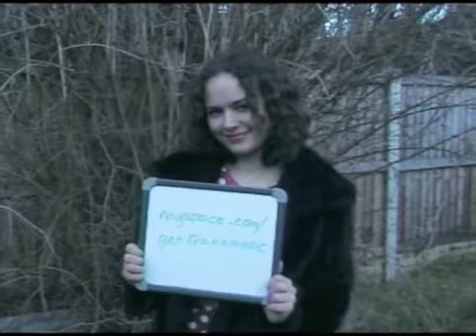Nature boy music video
The longest I have ever spent in my back garden (in winter!)

Thankyou to the lovely Mark 'Nature Boy' Treppass who stood for nearly half an hour in the cold fiddling with jewellery claps!

coat (cos I was cold) is from a festival and the dotty dress is a vintage one I cut up teamed with a charity shop scarf.